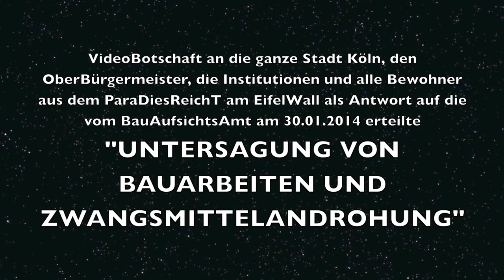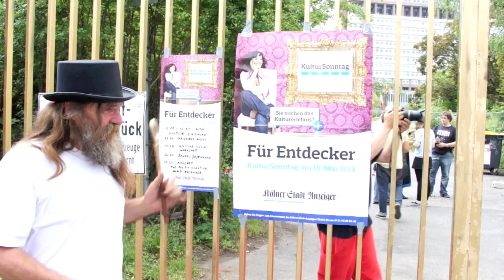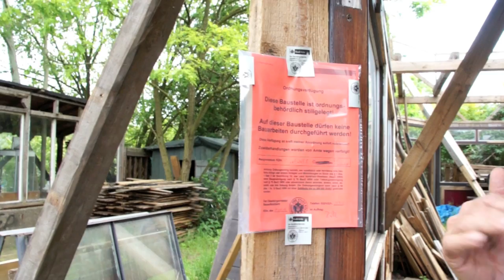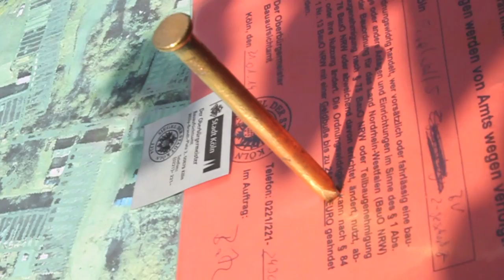"ES REICH+T!" KEIN BAUSTOPP FÜR DAS PARADIES!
"ES REICH+T!"
KEIN BAUSTOPP FÜR DAS PARADIES!
WIR NAGELN WEITER!
ZUM GOLDENEN LEBEN!
VideoBotschaft an die ganze Stadt Köln, den OberBürgerMeister, die Institutionen und alle Bewohner aus dem ParaDiesReichT am EifelWall als Antwort auf die vom BauAufsichtsAmt am 30,01.2014 erteilte "UNTERSAGUNG VON BAUARBEITEN UND ZWANGSMITTELANDROHUNG"